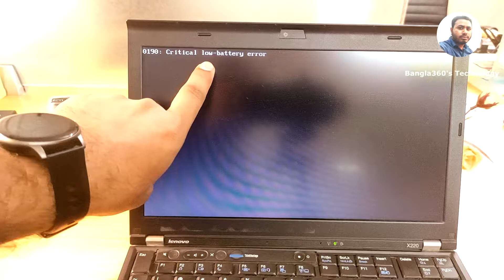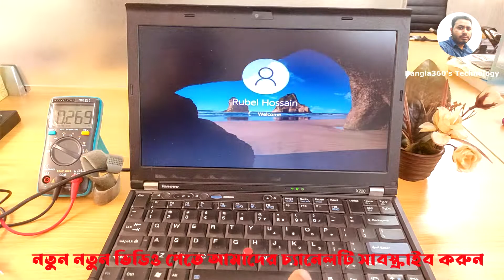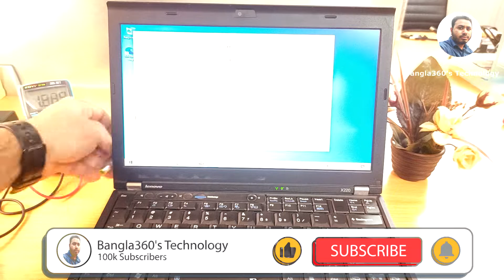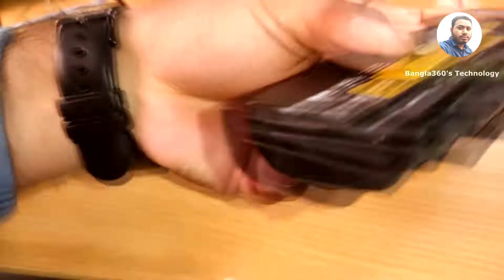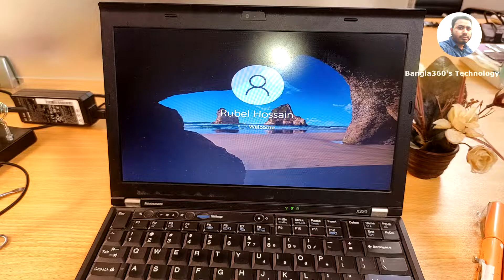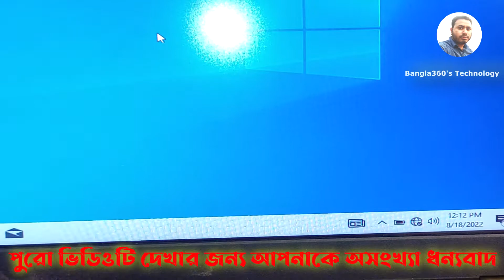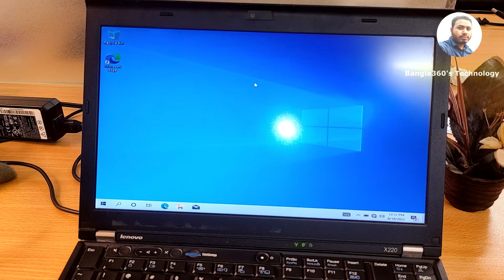Lenovo Thinkpad x220 Laptop Battery Cell Repair Lithium ion Battery in Bangla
ল্যাপটপ একটি পোর্টেবল ডিভাইস। পোর্টেবল ডিভাইসগুলোর ব্যাটারি সমস্যায় পড়েনি এমন গ্রাহক খুজে পাওয়া কষ্টকর। বেশরভাগ ল্যাপটপ ইউজারদের একটাই সমস্যা ল্যাপটপ কেনার বছর পার হতে না হতেই ব্যাটারি নষ্ট হয়ে যায়।

নষ্ট ব্যাটারি ঠিক করা যায়। তবে আমি আপনাকে গ্যারান্টি দিয়ে বলতে পারি যে, আমার রিসার্স করা উপায়গুলো ১০০% কাজে দিবে। ল্যাপটপের নষ্ট ব্যাটারিটা ফেলে দেয়ার বা পাল্টানোর আগে একবার শেষ চেষ্টা করে দেখতে পারেন।